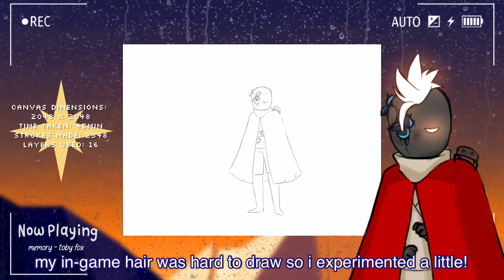sky: cotl oc/sona speedpaint! (read pinnned!)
wawawawawaawawawaawawawawawawawawawawawawawawaw